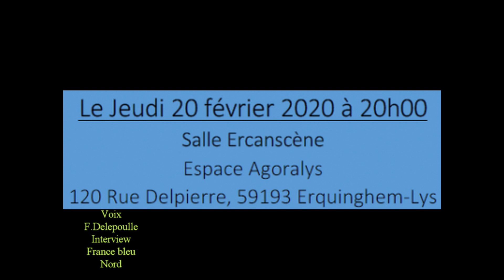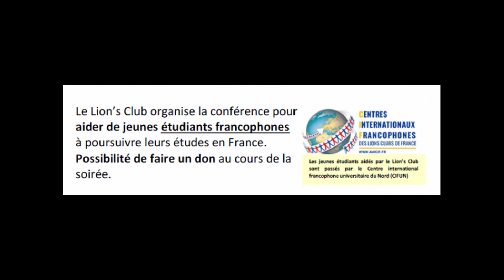Conférence de JM Klinkenberg au Lions club Armentières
Qui parlera français en 2050?
Une conférence passionnante de Jean-Marie KLINKENBERG à l'Espace Agoralys d'Erquinghem-Lys le jeudi 20 février 2020.
Il était l'invité du Lions Club d'Armentières qui soutient l'accueil des étudiants étrangers désirant effectuer leur cursus universitaire en France.